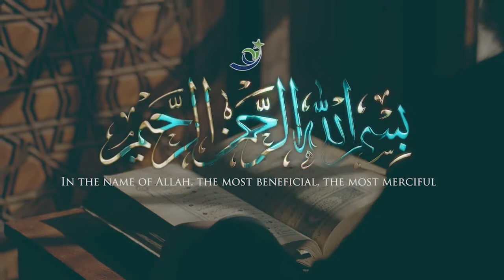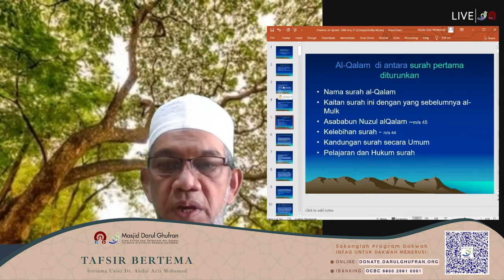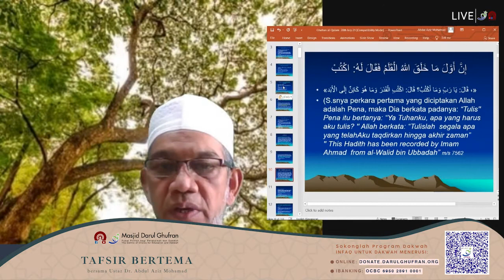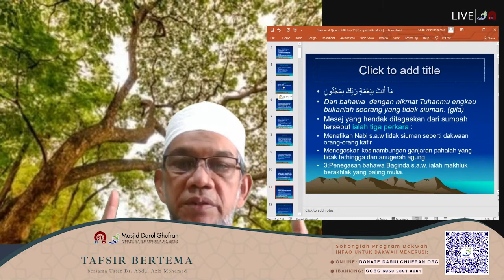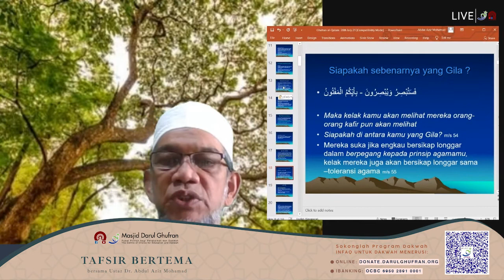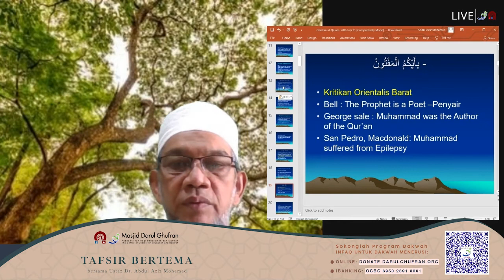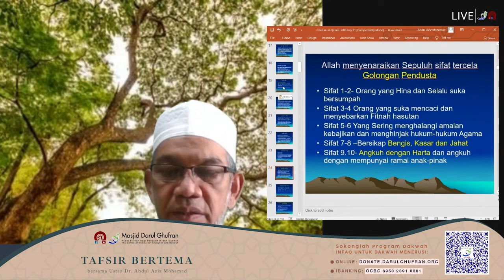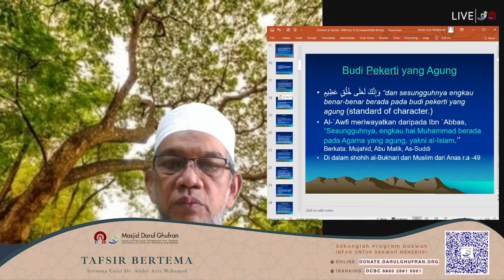Tafsir Bertema: Surah Al-Qalam